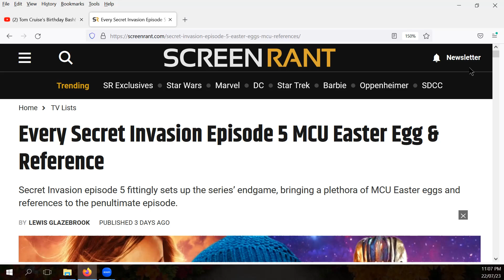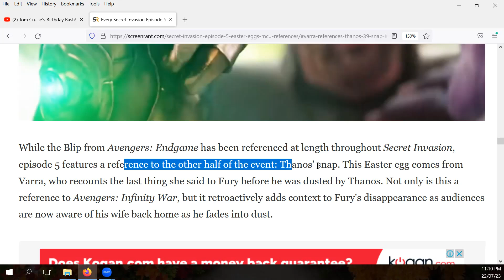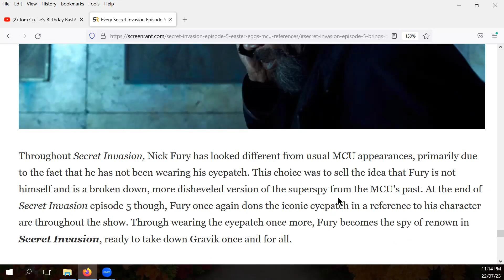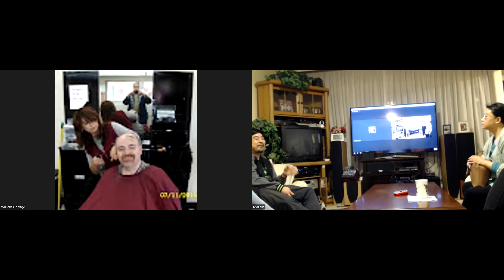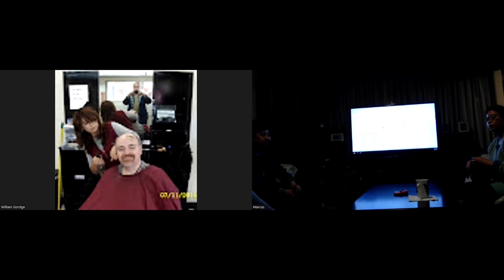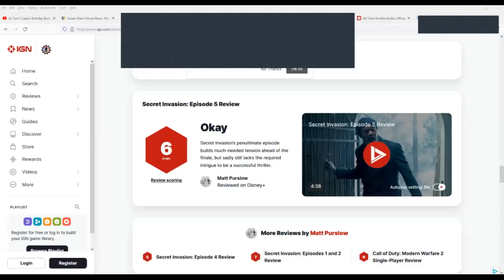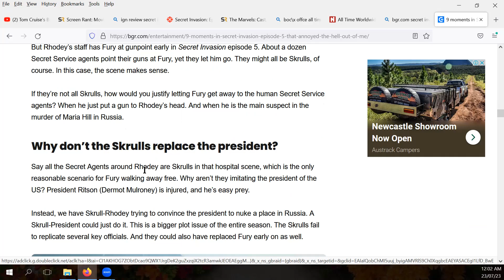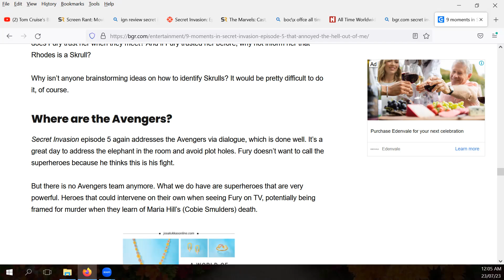Secret Invasion Episode 5 Discussion and Review